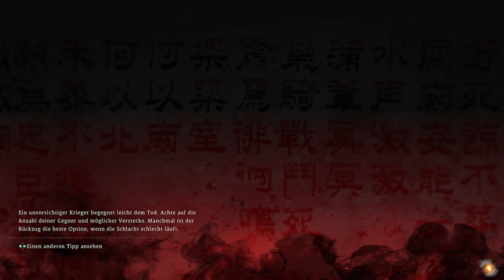Bossfight vs. Zhang Jiao, General des Himmels | Wo Long: Fallen Dynasty Let's Play #14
Eine dramatische Story voller Action rund um einen namenlosen Milizionär, der für das Überleben in einer düsteren Fantasyversion der späten Han-Dynastie kämpft, in der Dämonen die drei Königreiche heimsuchen.

Spieler wehren in Schwertkämpfen auf der Grundlage der chinesischen Kampfkünste tödliche Kreaturen und feindliche Soldaten ab und versuchen der Wahrscheinlichkeit ein Schnippchen zu schlagen, indem sie die wahre Macht im Inneren zum Leben erwecken.

FACTS & FEATURES

- Dämonen im Königreich - Eine düstere Fantasie, die im Zeitalter der drei Königreiche spielt: Die Erzählung lässt die Geschichte des unermüdlichen Kampfs eines Milizionärs lebendig werden, als eine späte Han-Dynastie von Dämonen überschwemmt wird. In den drei Königreichen tobt der Wahnsinn wie nie zuvor!

- Erwecke die innere Macht - Besiege tödliche Feinde, um die Moral zu verstärken und die innere Macht zu erwecken. Überwinde das Ungemach mit einzigartigen neuen Strategien, unter anderem mit Kampfstilen, die auf den "fünf Phasen" basieren.

- Ein Leben mit dem Schwert - Schwertkämpfer der chinesischen Kampfkünste, die für ihre erbarmungslosen Hiebe bekannt sind, mit denen das Kampfglück im Augenblick gewendet werden kann, passen anmutig das Tempo beim Wechsel zwischen Angriffs- und Abwehrmanövern an. Überwältige Gegner mit einem Hagel der Stärke in einer Serie intensiver und blutiger Kämpfe, und erwirb dabei die Präzision und das Geschick, um ein wahrer Meister des Schwertkampfs zu werden.

Freundliche Grüsse
SwissAkuyakuLP